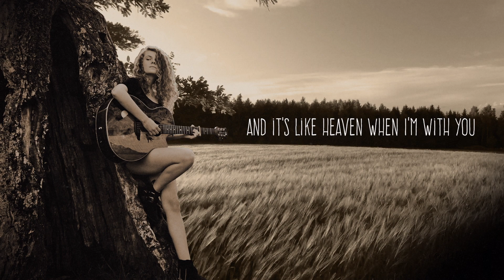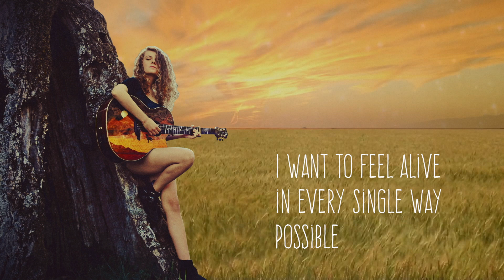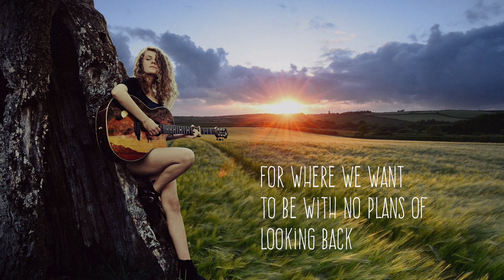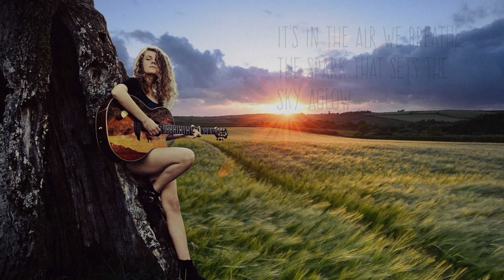Jade Shepherd - Quiet Life (Official Lyric Video)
● Get 'Quiet Life' HERE ●

Credits:
Jade Shepherd - Vocals, Acoustic Guitar, Electric Guitar
Mike Brignardello - Bass
Charlie Judge - Keys
Kenny Greenberg - Electric Guitars
Written by Jade Shepherd
Produced by Two Flags Productions in Nashville, TN.